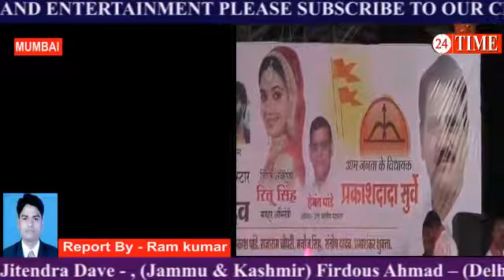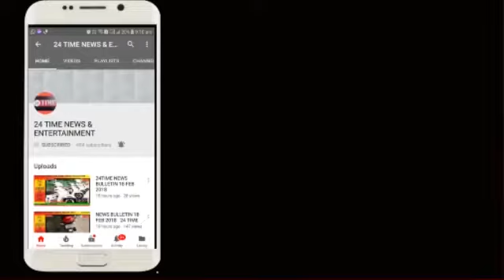प्रसिद्ध अभिनेता खेसारी लाल ने मुंबई के कांदिवली स्थित एक इवेंट में शिरकत की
इसी प्रकार के खबरों को देखने के लिए बने रहिये २४ टाइम न्यूज़ एंड एंटरटेनमेंट के साथ.